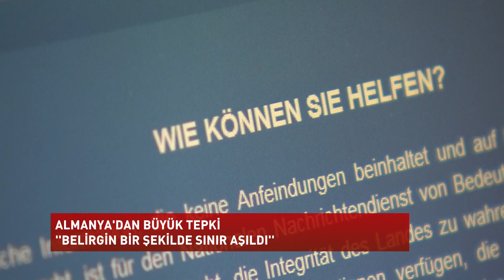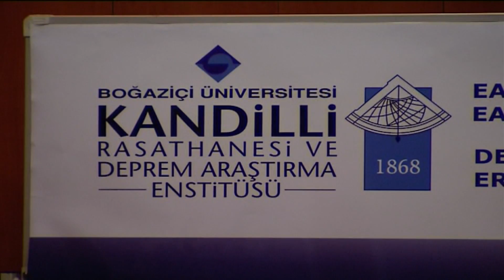ANA HABER BÜLTENİ - 30.03.2017